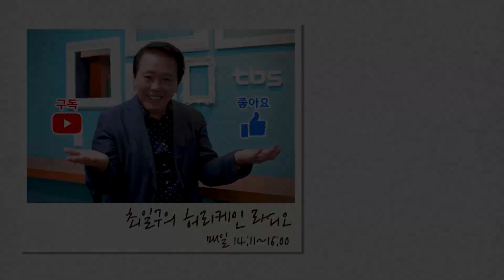[허리케인] 힘든싱어 영탁 메들리 | 최일구의 허리케인 라디오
'요요미', '임영웅', '영탁' 등 숨겨진 보석을 찾아낸 tbs FM 최일구의 허리케인 라디오의 '힘든싱어'
🔊'힘든싱어'는 매주 금요일 오후 3시부터 tbs FM '95.1MHz', 'tbs FM 유튜브'에서 실시간으로 감상하실 수 있습니다.

미스터트롯에서 대중에 이름을 날리고 있는
'힘든싱어' 출신의 미스터트롯 '영탁'의 라이브 모음집을 공개합니다.

00:41~ "가슴시린 이야기_(원곡 : 휘성)"
03:43~ "니가 왜 거기서 나와_스튜디오 ver."
06:55~ "고향역_(원곡 : 나훈아)"
09:46~ "살다가_(원곡 : SG워너비)"
14:26~ "안동역에서_(원곡 : 진성)"
18:10~ "니가 왜 거기서 나와_공개방송 ver."